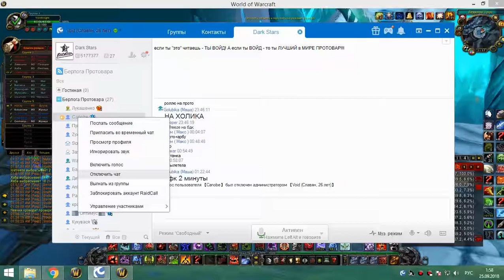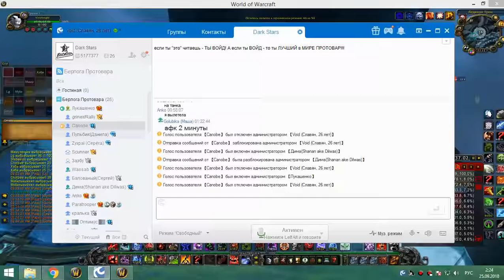3я часть цлк 25г бдк 24 09 18